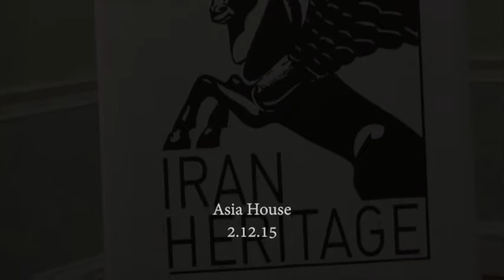Celebrating Yalda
Shab-e Yalda is celebrated on the eve of the winter solstice, marking the turning point at which the days once again start to get longer, symbolizing the triumph of light over darkness. This brief presentation on the history and significance of Yalda is followed by poetry readings by Narguess Farzad (SOAS) and Prof. Alan Williams (Manchester University), as well as a recitation by Aida Foroutan.